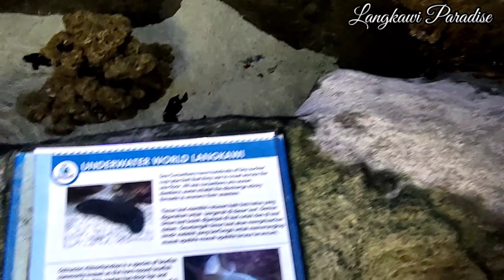Mesmerizing Under Water World Langkawi Malaysia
Pantai Cenang Beach